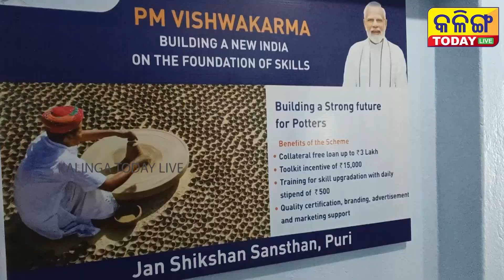ଜାଣନ୍ତୁ ବିଶ୍ବକର୍ମା ଯୋଜନାର ସୁବିଧା । Kalinga Today Live